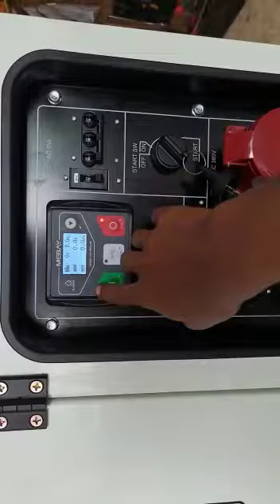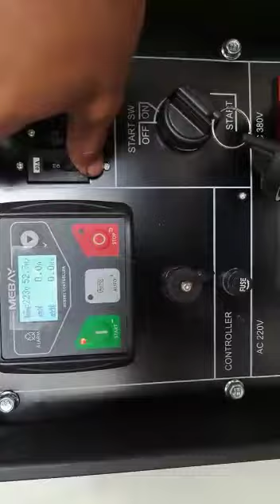Genset 3 Phase Tsuzumi TDG 15000 SDV Japan Technology